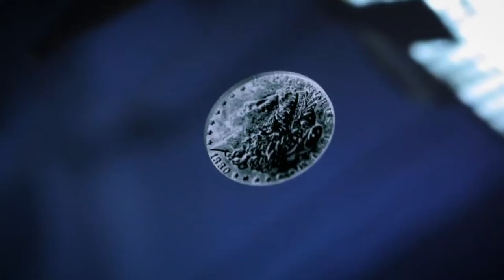Opus por Garrett Thomas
"Hay solo unas pocas rutinas en las que la elegante eficiencia de la técnica es tan hermosa como la imposibilidad visual del efecto. Esta es una de ellas. Cada movimiento enseña un concepto clave para hacer que los juegos parezcan fáciles para los espectadores; estudie este efecto y aprenderá las lecciones de toda una vida en tan sólo unos momentos de magia ".
- Kainoa Harbottle

"Garrett siempre ha estado muy por delante de todos con anillos de dedo, y magia de anillos y monedas, y todo lo que ha descubierto está en Opus. Pero no es un truco de monedas. Y no es solo un truco de anillo. Es un metal sólido que fluye alrededor de tu dedos como el truco de un ser vivo ".
- Curtis Kam

"Hay muchos lugares para aprender cómo funcionan los trucos. Opus es una oportunidad única para aprender por qué funciona la magia".
- Brent Braun

Únete a Garrett Thomas mientras lanza su Opus de Kozmo Magic.

Garrett es un maestro de los juegos de magia de manos, particularmente con anillos.

Pero es más que sus movimientos. Es la psicología, la incorporación de nuevas ideas. Eso es lo que mantiene vivo el efecto mágico, creciendo cada vez mejor ... asombrando completamente a los espectadores en el camino.

Métete en la mente de Garrett mientras los modifica, evoluciona y finalmente los libera al mundo mágico. En lugar de compartir un efecto que está congelado en el tiempo. Opus crecerá contigo.

Al ver cómo se crearon los efectos, su creatividad se encenderá y se verá inundado de nuevas ideas.

Aprenda por qué se elige un camino sobre otro para que pueda tomar las mejores decisiones para su estilo.

Pero este proyecto no termina ahí.

"Continuamente se agregará material adicional a la transmisión a medida que crezca y aprenda más opciones y versiones de la moneda para sonar. Estaremos vinculados para siempre".
- Garrett Thomas

¡ADVERTENCIA! El anillo que seleccione debe ser un poco más grande que el tamaño que usa normalmente.